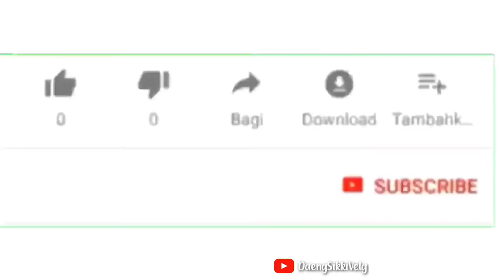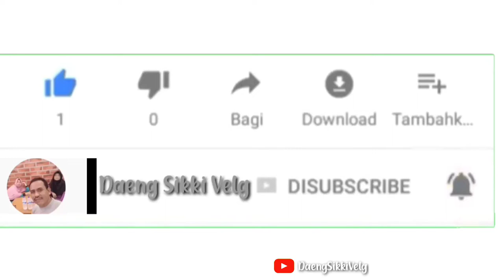mantap sekali...!!! mobil Agya ganti velg baru volk rays ring 15 belang, lebar 7/8, 5 ban 195/50/15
Di video kali ini saya mau share keteman2 semua, mobil toyota agya ganti velg baru volk rays ring 15 belang lebar 7/8 , 5 jj ban 195/50/15 champiro sx2

bisa cicil melalui home Credit

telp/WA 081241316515